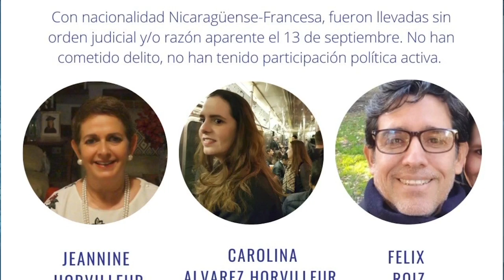Javier Álvarez y Dulce Porras: Nicaragua vive un "estado de venganza y de maldad"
El nuevo modus operandi de la dictadura en Nicaragua, que atrapa a los familiares de los ciudadanos críticos cuando no puede capturarles a ellos, es “una crueldad” y “un nivel nuevo de barbarie”, opinan Dulce María Porras y Javier Álvarez, dos nicaragüenses que, desde el exilio, reiteraron la demanda de liberación de sus parientes que se hallan en las cárceles del régimen como rehenes.
El 13 de septiembre pasado, la Policía detuvo arbitrariamente a la esposa, la hija y el yerno de Álvarez, de nombres Jeannine Horvilleur, Ana Carolina Álvarez y Félix Roiz. Tanto Jeannine como Ana Carolina son nicaragüenses francesas. Dos días después, el 15, también fue arrestado Freddy Porras, hermano de Dulce Porras.
Ninguno de los ahora prisioneros tenía incidencia ni participación política. Su “delito” fue ser familiares de Álvarez y de Porras.